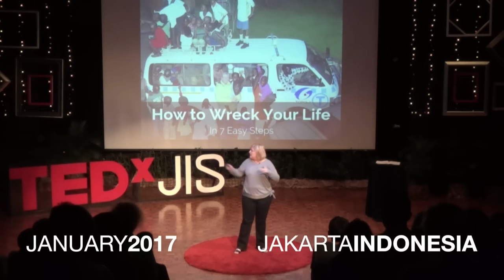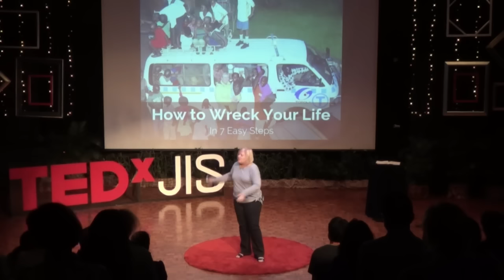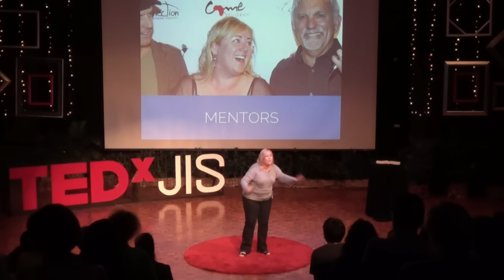How to Wreck Your Life in 7 Easy Steps | Shana Gilbert | TEDxJIS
If you’ve been worried that you’re just a Jack-of-All-Trades-Master-of-None, you may actually possess a unique and necessary talent we all need. Shana Gilbert teaches all of us the rare art-of-starting, while simultaneously using it to better the world.

Shana is the founder of Come, Let’s Dance, an NGO for sustainable community development in Uganda with a growing school for over 300 students, a training farm, and slum outreach; and she’s also an award-winning documentarian. Her ultimate mission is to combat foreign aid by using social entrepreneurship to reach new levels of development.